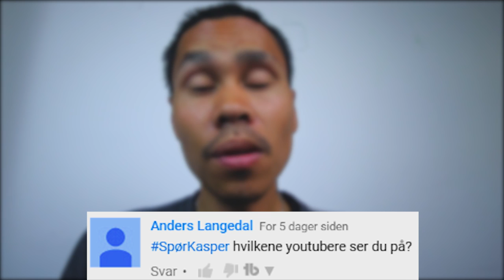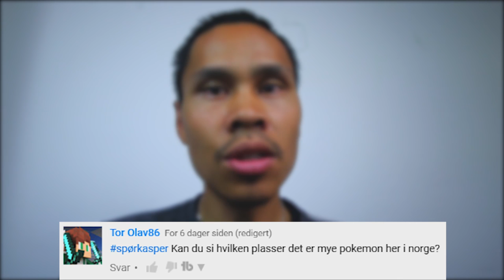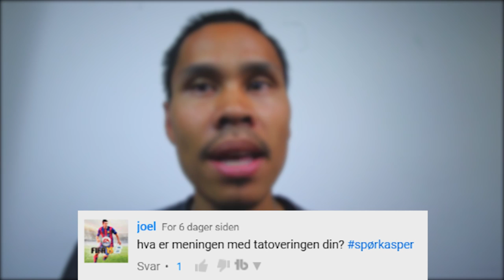Spør Skyvision Kasper Fly eller Bil